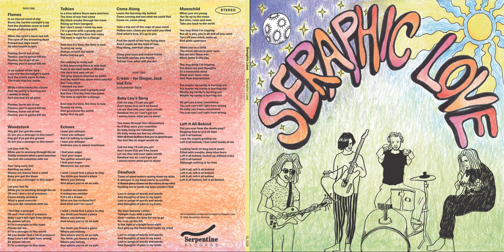B5 Left It All Behind – Seraphic Love LP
Band: Seraphic Love
Title: Deadlock
Label: Serpentine Records Ltd.
All compositions written and arranged by Seraphic Love

Personnel:
Gianluca Zeraschi – guitar, vocals
Nathan Julius Pulver – vocals
Robin Gerstgrasser – bass guitar
Micha Weiss – drums, percussion

Recording engineer – Gianluca Zeraschi
Mixed by Sebastian Zwahlen at Shirt's off Studio
Mastered by Adi Flück at Centraldubs
Artwork & Cover by Micha Weiss
Produced and directed by Gianluca Zeraschi

Lyrics:

Did you ever hear the devils pray?
Begging God to end all days
Left it all behind, I see the angels guiding me
Left it all behind, I feel relief inside of me

Looking back on long black years
Filled with trouble, deep blue fears
Left it all behind, locked up without a key
Left it all behind, although nothing is for free

Left it all, left it all behind
Left it all behind, left it all behind